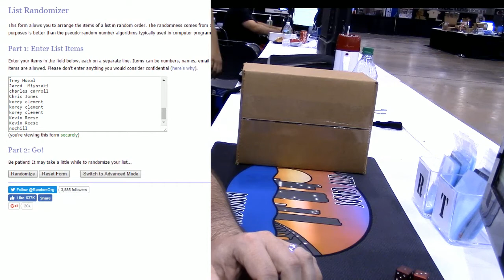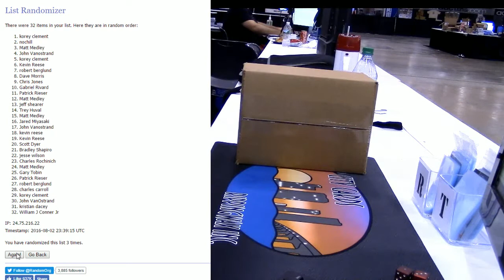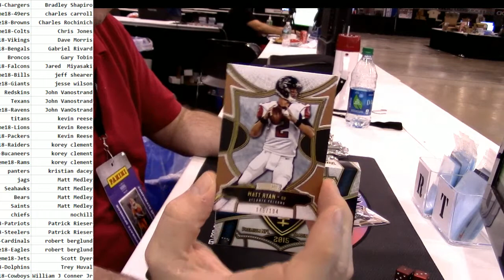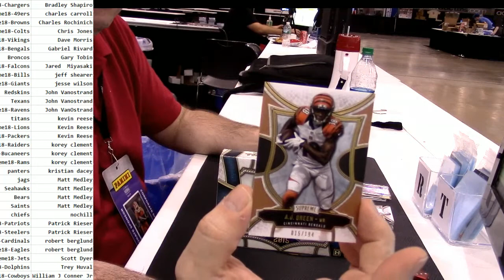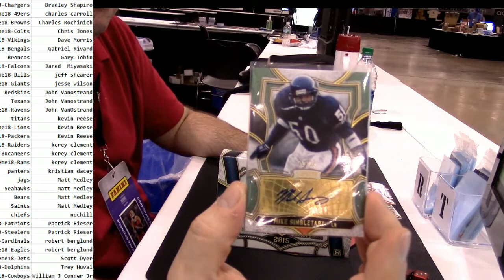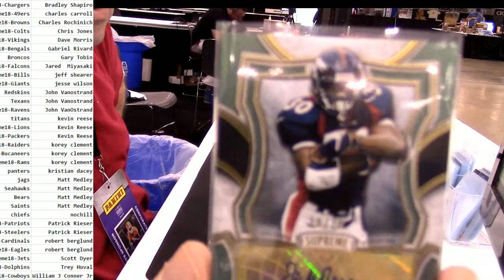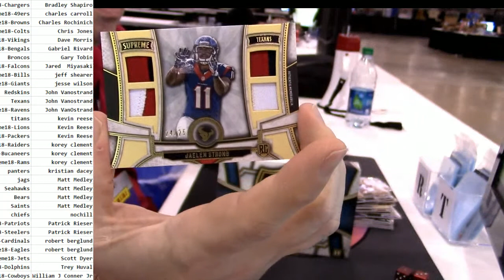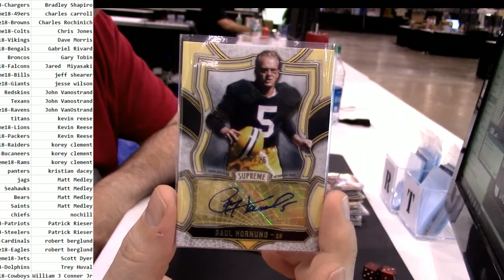2015 Topps Supreme #18